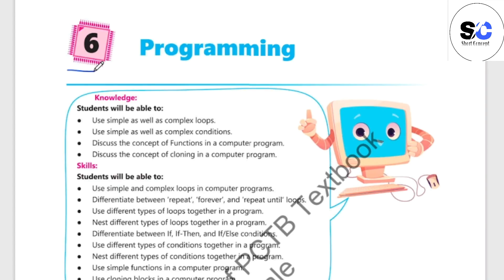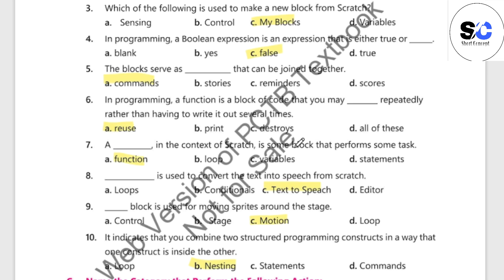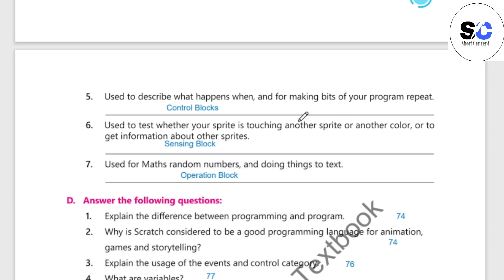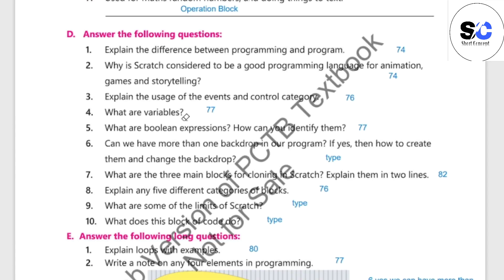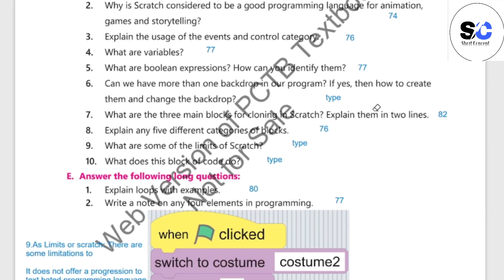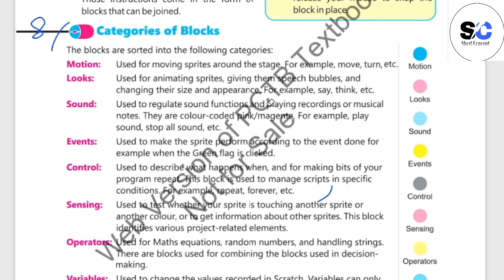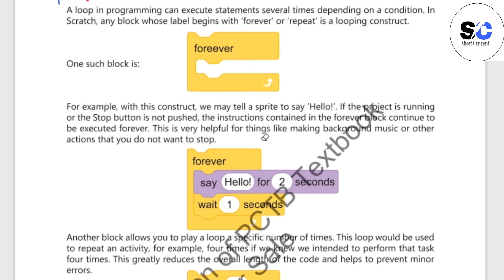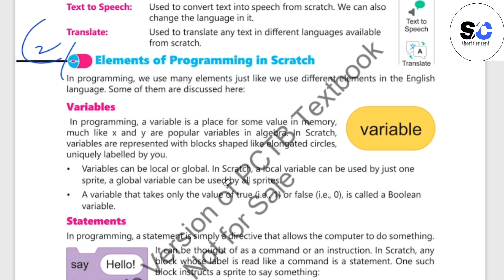8th Class Computer New Book Chapter 6|Class 8th Computer new book chapter 6 Exercise Answer Question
Book:  Computer Science
Class: 8th
Relevant Searches :
Class 8 Computer Science
Computer Studies Chapter 6 class 8th
8th computer SNC 2023-24
8 class computer book chapter 6
8 class computer new book 2023-24 unit no 6
8 class computer chapter 6 short questions
8 class computer chapter 6 answer question
8 class computer new book unit 6 exercise
8 class new book computer unit 6
8 class computer book solution unit 6
8th class computer book solved
8th Class computer new book chapter 1 answer question
8th Class computer new book chapter 2 answer question
8th Class computer new book chapter 3 answer question
8th Class computer new book chapter 4 answer question
8th Class computer new book chapter 5 answer question
8th Class computer new book chapter 6 answer question
Class 8 computer new book chapter 6 answer question
8 class computer Unit 6
class 8th computer chapter 6
class 8th computer Unit no 6
computer class 8 chapter 6
computer class 8th chapter 6
computer class eight chapter 6 question answer
computer class 8 chapter six exercise
computer class 8th chapter 6 short question
computer class 8 chapter 6 answer question
computer class eight unit 6
how to use computer
how to earn computer
computer class eight chapter 6
computer class eight lesson 6
computer grade eight unit no 6
computer grade eight lesson 6
computer grade eight chapter 6
computer grade 8th unit 6
class 8th computer new book chapter 6 answer question
computer class 8 unit 6 short answer
class viii computer syllabus 2023-24
class 8th computer science unit 6 complete
class 8th computer six unit
Short Concept Online Academy